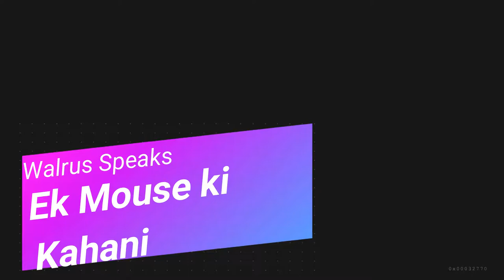Review of Genius Micro Traveler Mouse | Used mouse | Funny One | Mouse Trap | Story of a Mouse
Yet another video from Walrus Speaks.

Review of Genius Micro Traveler Mouse (story of a mouse) done in a simple way, layman terms.  No technical jargons used.  Retractable small form mouse from Genius.  Enjoy the video.  Ek Mouse ki kahani.  Poor mouse.

Brand:  Genius